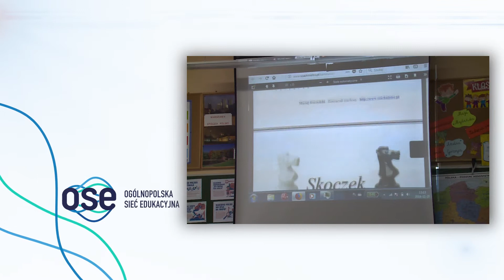OSE w SP w Dłutowie